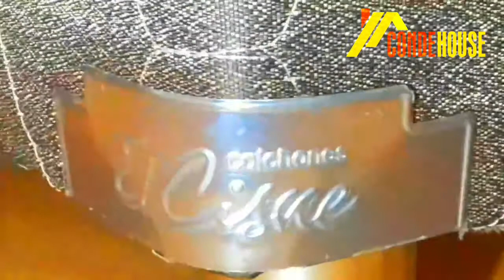CONDE HOUSE el mejor Lugar para Descansar en CUSCO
Me gusto mucho 1 no escuchar la maldita Bocina. 2. Es muy limpio. 3. Es muy económico y Cuatro los Colchones son de clase a1.